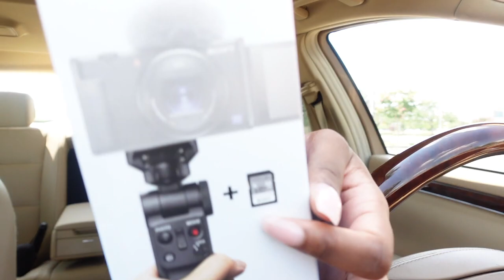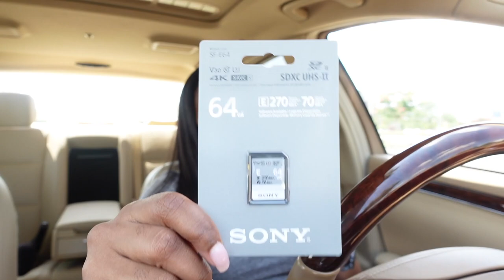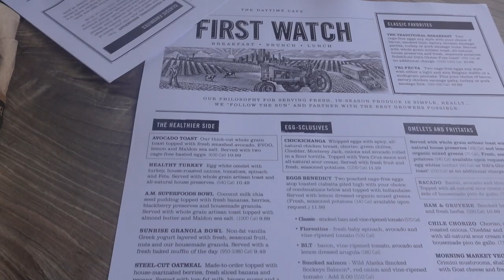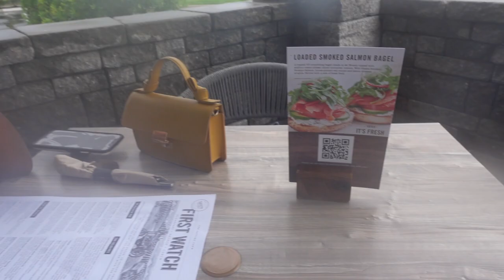WEEKLY VLOG| SONY ZV1 TRIPOD UNBOXING, FIRST WATCH BRUNCH DATE, WORKOUT CLOTHING HAUL.....?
▷ About:
Hey Lovies! its a WEEKLYVLOG where I went on an impromtu brunch date with my girlfriend to First Watch breakfast and I tried out sonyzv1tripod unboxing and some workout clothes from ross clothing hmm? I hope you enjoy!